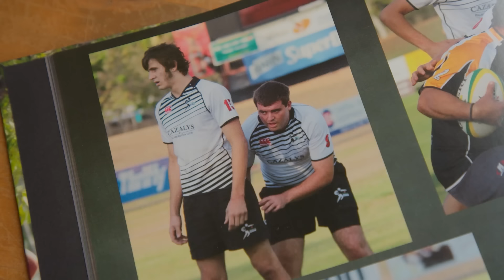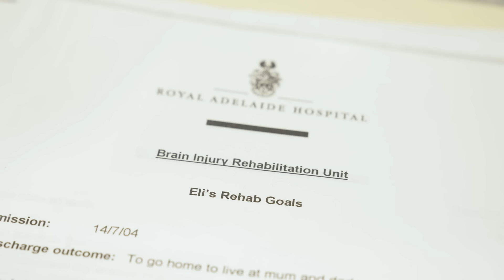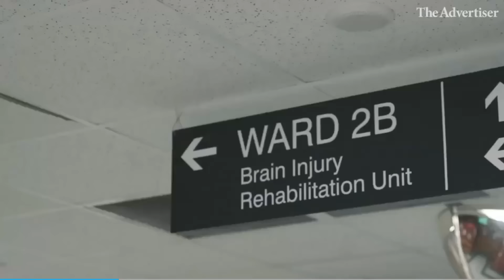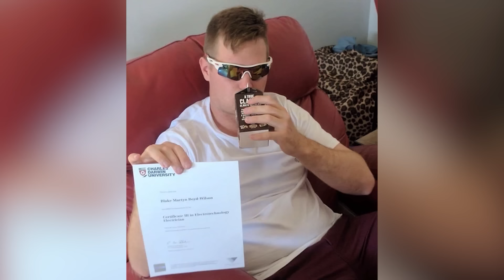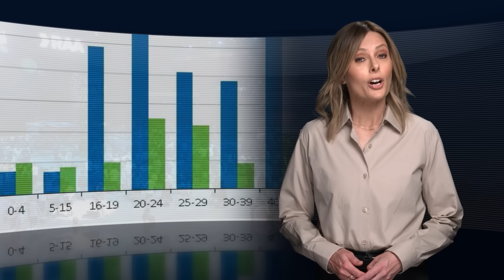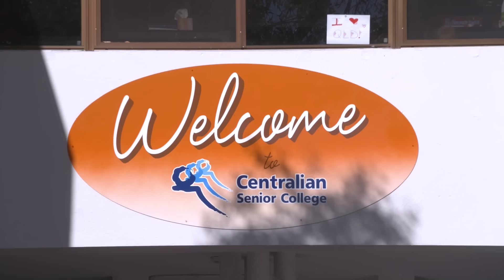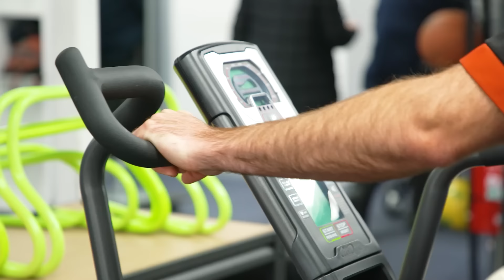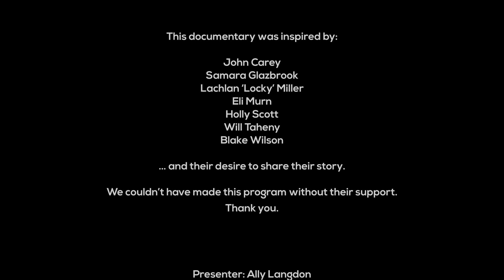After Impact (full documentary)